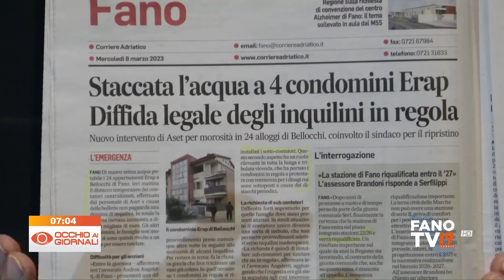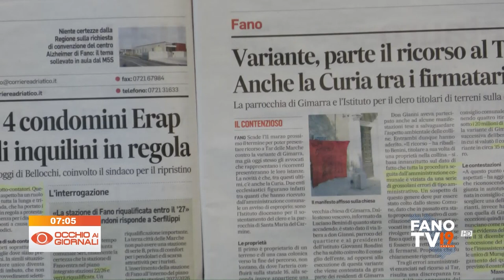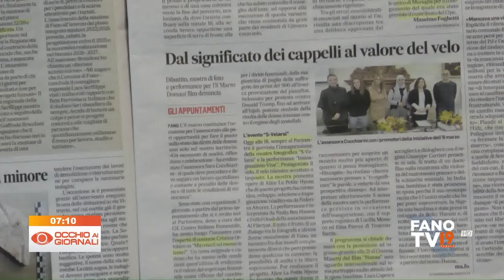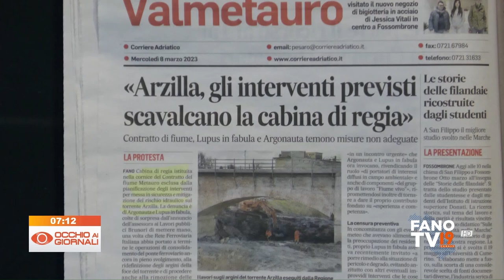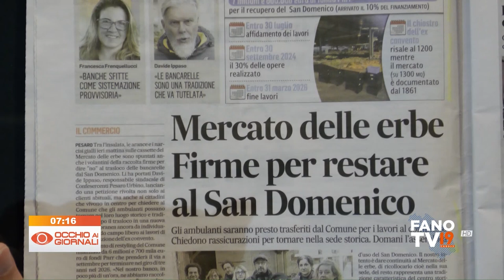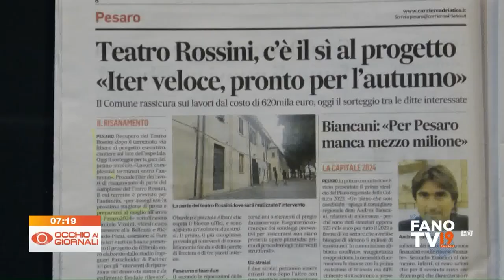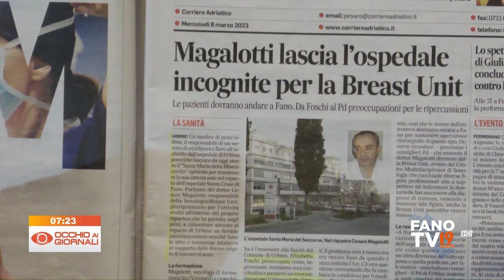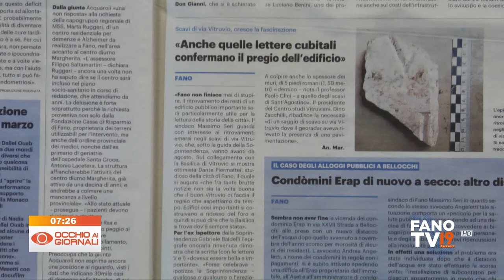Occhio ai Giornali 8 marzo 2023